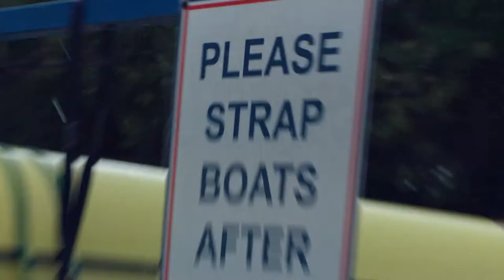Texas Rowing Looks to Defend Masters Title on the Sports2Nite TV show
The Texas Rowing Center looks to defend its 2017 Masters Club Title. Our Brooke Shoemaker takes us through a typical day in their life, as the team gets ready to compete in the Masters National Championship at the end of this summer.
The CityWide Sports Network’s Sports2Nite is San Antonio’s only nightly 30-minute sportscast, it airs Monday-Saturday at 10pm on KCWX-TV (channel 2) in San Antonio.

To be featured in Sports2Nite or for TV commercial advertising, contact the QMP TV Network: